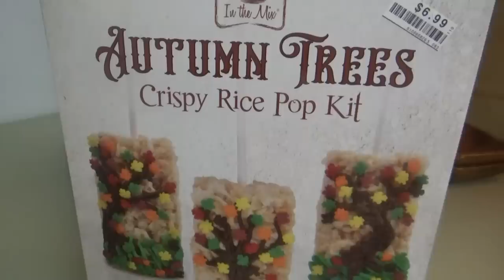Done in 30 Minutes! | *NEW* Recipe Cheeseburger Quesadillas | Family Dinner VLOG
New recipe for dinner happening tonight y'all! If I can wake myself up to cook it! 😂 Before I get to cooking, I show y'all some of the things we picked up on our little shopping trip yesterday! Then we make some NEW cheeseburger quesadillas.  These are a little different than the ones we've made in the past, but so good! If you can get past the tartar sauce type mayo thing... 😆😂👍

30 Minute Cheeseburger Quesadillas
Ingredients:
2 pounds ground beef
1/2 onion, diced
1 1/2 cups ketchup
1/3 cup mustard
2-3 Tablespoons Worcestershire sauce
2/3 cup mayo
1 tsp pepper
2 tablespoons dill relish
2 cups shredded cheddar cheese
8 medium sized flour tortillas
butter

Directions:
Cook ground beef and onion in a large skillet until beef is done, drain. Add the ketchup, mustard, and Worcestershire sauce. Mix and remove from heat.
Heat a little butter in a large skillet over medium/low heat.

Meanwhile make the mayo mixture:
In a small bowl mix the mayo, pepper, and dill relish. Set aside.

Assemble quesadillas:
Start with some cheese, then the beef mixture, then the other tortilla.
NOTE: I don't recommend adding the mayo sauce... Just serve it on the top, or the side. 😄👍
Heat quesadilla until brown, flip and then cook that side until browned.  Butter skillet again and continue until all quesadillas are done.

Serve with mayo sauce, lettuce, and tomatoes.

0:00 Intro & Candle Haul
7:34 Cheeseburger Quesadillas Recipe
10:18 Recipe Review & Late Night Snacks